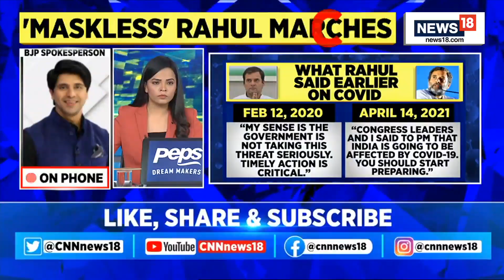Rahul Gandhi News | Bharat Jodo Yatra Controversy | Covid Alarm In India | English News | News18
"Rahul Gandhi has come in contact with someone who tested positive for Covid19. Has he isolated himself? Can we put 'parivaar' above protocol?": Shehzad Poonawala

n18oc_politics